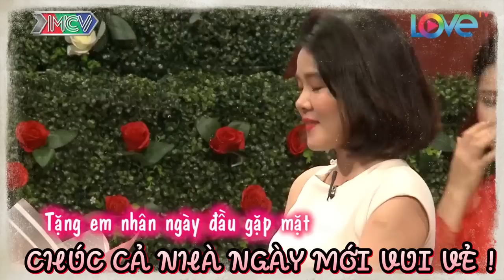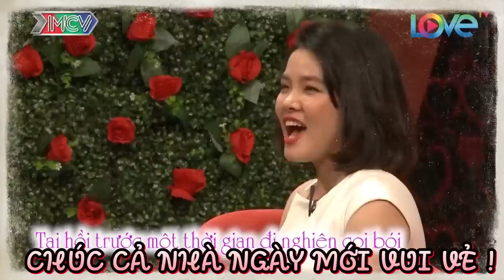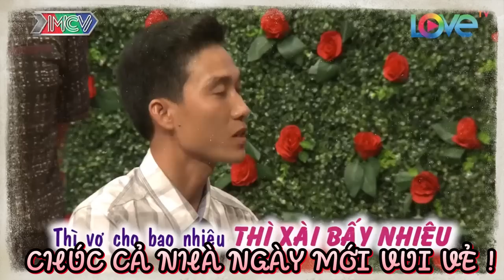Thanh Niên Có Màn Chào Hỏi Làm Bà Mối Không Thể Nhịn Cười Và Cái Kết Khi Gặp Nàng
BMHH 397
69 Cách Yêu là trang cập nhật những chương trình hẹn hò, ghép đôi, mai mối hot nhất hiện nay BẠN MUỐN HẸN HÒ, HẸN ĂN TRƯA, VỢ CHỒNG SON, YÊU LÀ CƯỚI, MAI MỐI CÙNG NGƯỜI LẠ